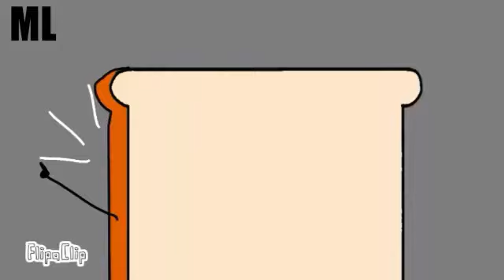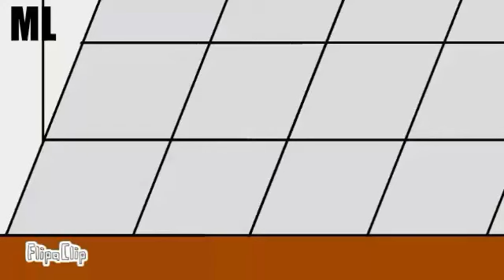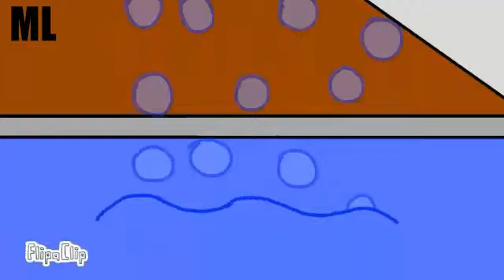!!!!SOY UN PAN !!!!!/ANIMACION/MIMIKYULOQUENDO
Si yase que estoy tardando en eso pero si si es mi culpa no e etnido ideaspara animaciones estupidas cortas son las que de beria subir diario oporlo menos semanal por que en serio tengo tantas ideas pero para animasiones larga de esas que tardo un mes en aser asi que lespido como ayuda que dejen en los comentadios ideas para animaciones estupidas entre mas estupidas mejor gracias